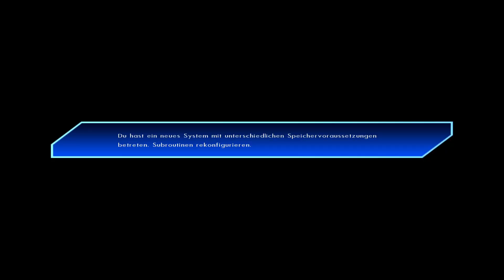TRON 2.0 #20 | Hinter der Firewall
Moin Moin
dieses Mal geht es in das Innenleben eines Computers in TRON 2.0
Schön in kleine Pixel auseinandergenommen & Digitalisiert,
Wilde Diskus kämpfe, Programme Löschen, und die Welt eines Computers retten.

Beschreibung:
Die markante Ästhetik des Films Tron (1982) ist heute ein fester Bestandteil der globalen Popkultur.
Doch wesentlich interessanter sind die Ideen des Kultfilms:
Innerhalb unserer Computer soll es eine eigene Existenzebene für Programme geben,
die ihren menschlichen Schöpfern ähneln und gewissenhaft ihre Aufgaben für die,
als allmächtig geltenden, User ausführen.
Dank der Digitalisierungstechnologie des microsoftähnlichen ENCOM-Unternehmens
soll es Menschen sogar möglich sein, die Computerwelt zu betreten.
Nicht nur Aussehen, Sound und die Prämisse des Films implizieren
eine enge Beziehung zum Medium Videospiel, sondern auch eine der Hauptfiguren,
Kevin Flynn, ist selbst Spielprogrammierer. So gesehen ist es nicht verwunderlich,
dass eines der Spiele zum Film als direkte Fortsetzung der Geschichte konzipiert wurde.
Tron 2.0 ist ein Shooter, der sich Elemente des Rollenspielgenres bedient
und zwanzig Jahre nach den Geschehnissen des Films spielt. Anfang der 2000er
steht ENCOM eine Übernahme durch die Konkurrenz von future Control Industries (kurz: fCON) bevor.
Einige fCON-Vorgesetzte befinden sich bereits vor Ort und zeigen großes Interesse an ENCOMs
Digitalisierungstechnik.
Gleichzeitig ist zufälligerweise der ENCOM-Sicherheitschef Thorne plötzlich unauffindbar,
wo sich doch gerade ein Computervirus im System verbreitet.

Handlungsverlauf:

„Ich liebe nun mal meine Spiele, Dad. Das Leben ist kurz. Ich will’s genießen.”

Die Geschichte beginnt mit Protagonist Jethro („Jet") Bradley,
21 Jahre und Sohn der ENCOM-Mitarbeiter Alan und Lora Bradley.
Letztere verstarb als Jet noch ein kleines Kind war.
Seitdem führen Vater und Sohn eine schwierige Beziehung:
Jet hält sich seit seiner Schulzeit ungern an Regeln,
ist ein draufgängerischer Hacker und nutzt sein Programmiertalent lieber in ENCOMs Gaming Division,
statt einen gut bezahlten und respektablen Job beim Forschungsteam seines Vaters anzunehmen.
Als Alan plötzlich im Zuge der fCON-Aktivitäten verschwindet,
schiebt Jet seinen Frust beiseite und sucht dessen Arbeitsplatz auf.
Dort wird er ungewollt digitalisiert und muss fortan aus der
Computerwelt heraus seinen Vater finden sowie die Machenschaften fCONs aufdecken.
Dabei helfen ihm Ma3a, eine von seiner Mutter geschriebenen K. I., Mercury,
ein mysteriöses Programm seines Vaters, sowie ein Sidekick in Form des kleinen,
besserwisserischen Byte. Jet muss den Sicherheitsprogrammen des Kernels entwischen,
den Virus des fehlerhaft digitalisierten Thorne eindämmen und schließlich fCON davon abhalten,
eigene digitalisierte Agenten („Data Wraiths“) als Datendiebe auf das Internet loszulassen.